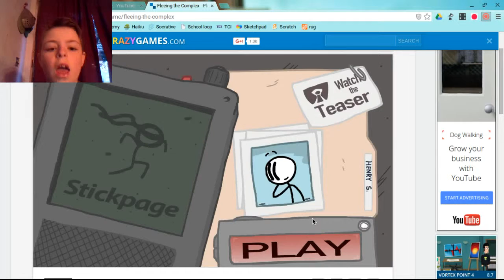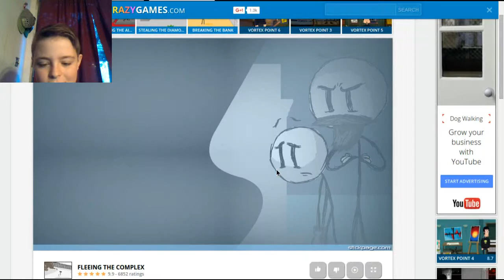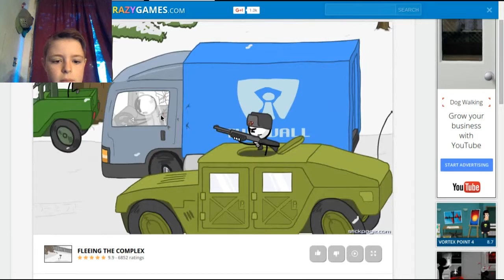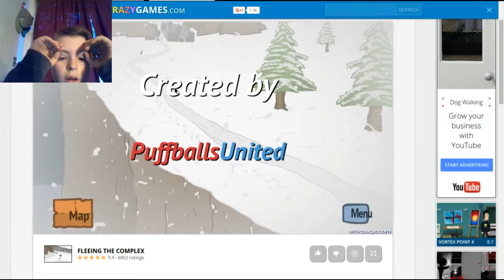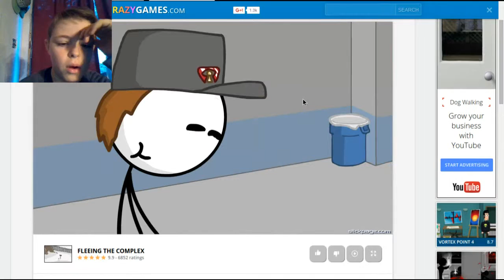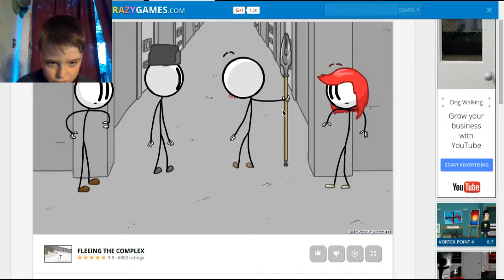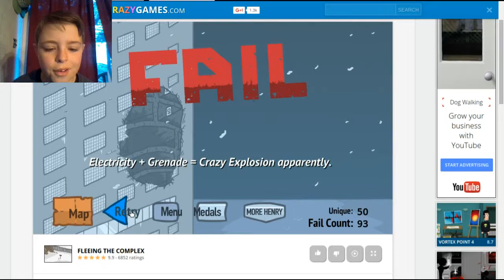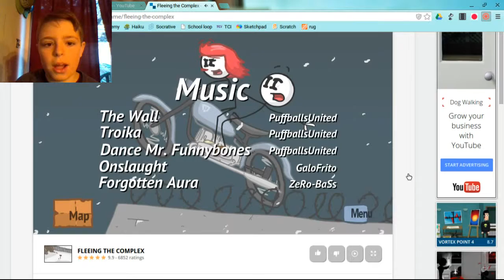Fleeing The Complex | I'm Dancing With Stickmen